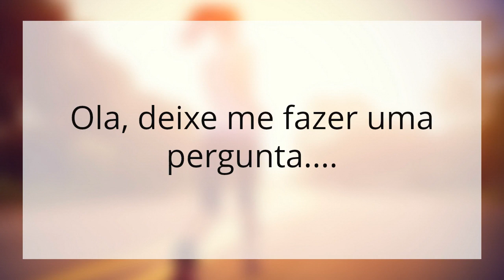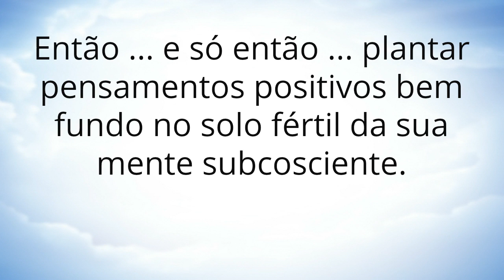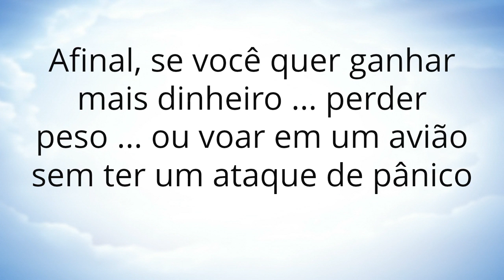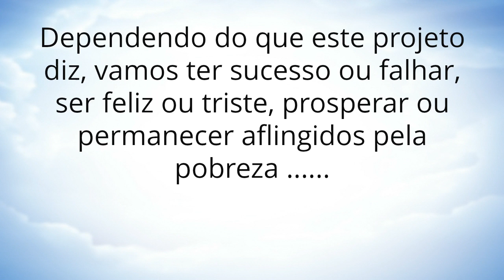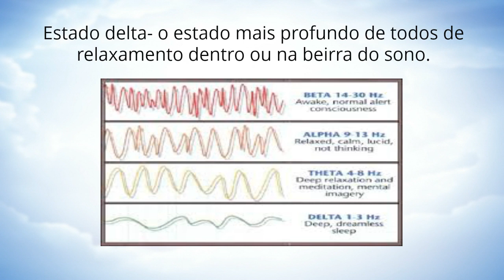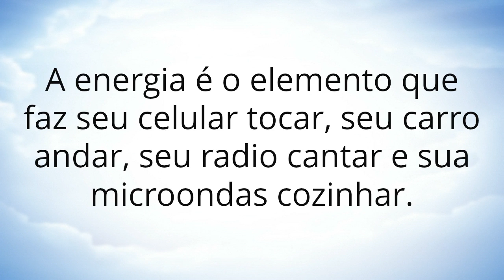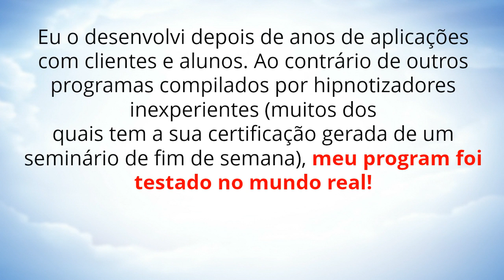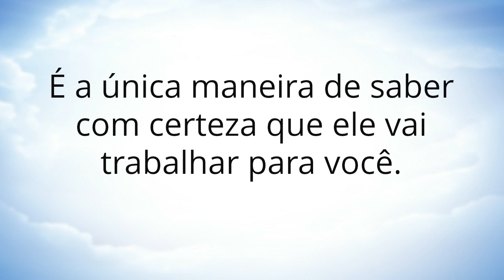auto hionose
auto hipnose